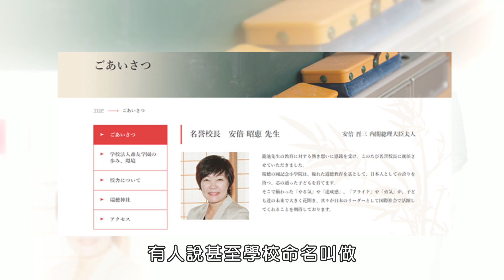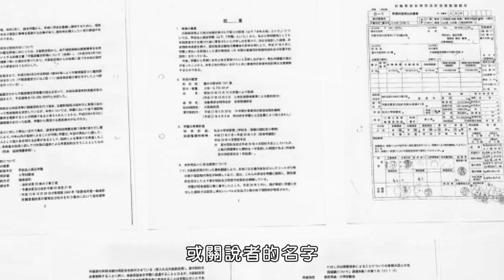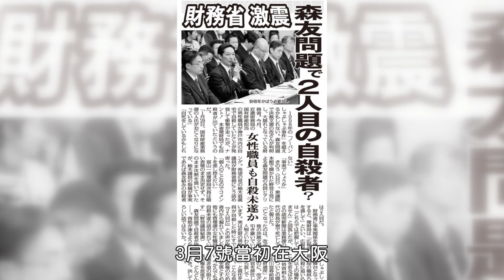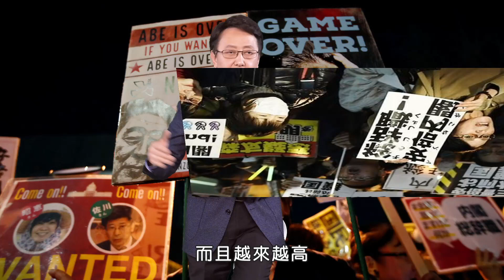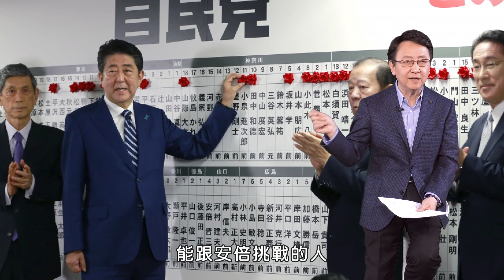【端看國際】EP5 安倍搞多久 20180323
身陷地價門風波的安倍現在一定很苦惱
究竟這醜聞是如何發生的?
為何2017年爆發的醜聞會在2018重新被翻上台面?
而其中又有哪些「秘辛」?

安倍有沒有機會順利逃過這次的危機?
成為日本任期最久的首相呢?